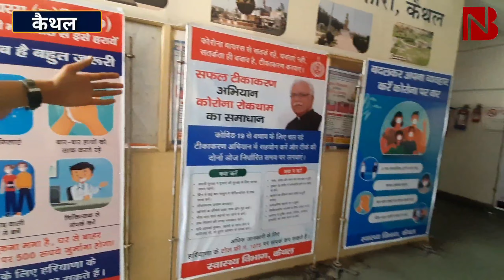जिस अस्पताल को सरकार अपनी उपलब्धियों में गिना रही, वहां तो अब तक OPD भी शुरू नहीं हुई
हम पहुंचे थे कैथल लघु सचिवालय। वहां हमें कैथल जनसंपर्क विभाग का विज्ञापन दिखा, जिसपर कलायत के नागरिक अस्पताल का ब्यौरा लिखा था। हम कुछ दिन पहले की कलायत नागरिक अस्पताल गए थे, जहाँ अभी तक ओपीडी की सुविधा भी शुरू नहीं हुई थी। देखिए ये वीडियो: